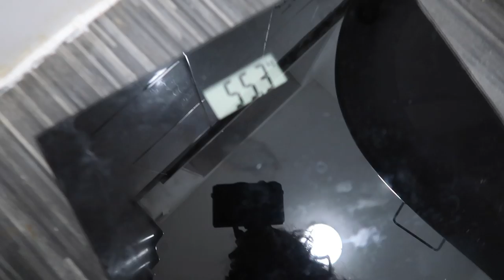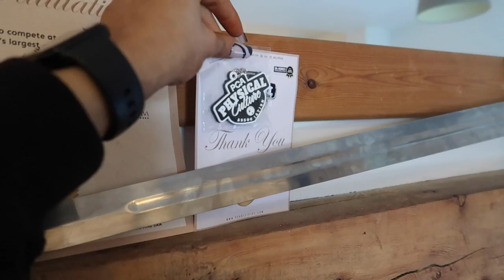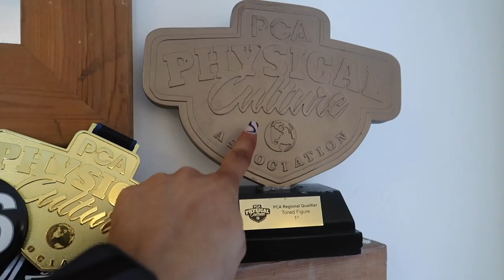SHOW DAY... | THE DAY I BECAME OVERALL FIGURE CHAMPION AT MY FIRST EVER COMPETITION.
26/09/21
NUMBER 26!! New lucky number.

FIRST EVER BODYBUILDING COMP AND I WON... I WON!!!

Coached by Tom Hames